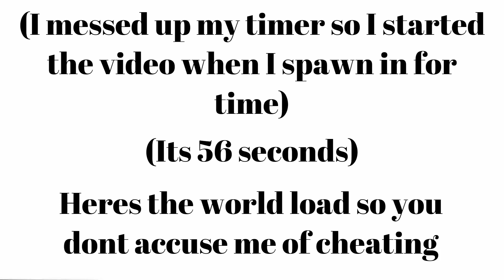Former oak leaf any% wr 56 sec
Obtain oak leaf world record. That simple.
Previous world record holders:
@dGbean (1:03)
@Risuツ (1:14)